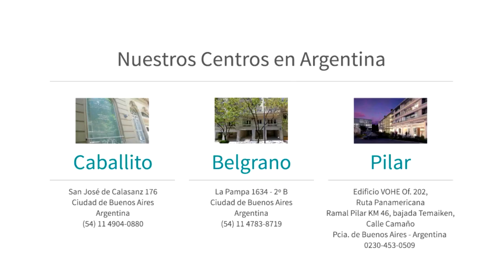Rinoplastía (18179)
Rinoplastía | Cirugía Estética de Nariz

La cirugía estética de nariz mejora la forma, el tamaño y la apariencia general del rostro, y a su vez corrige problemas respiratorios. Se realiza con anestesia local y sedación venosa para combinar confort y seguridad.

La rinoplastía es un procedimiento quirúrgico indoloro que se realiza en aproximadamente 30 a 45 minutos y la recuperación es rápida e indolora.